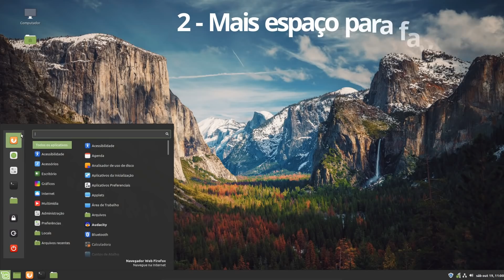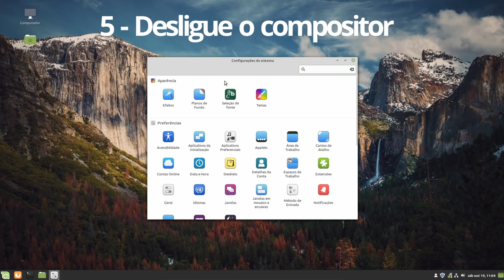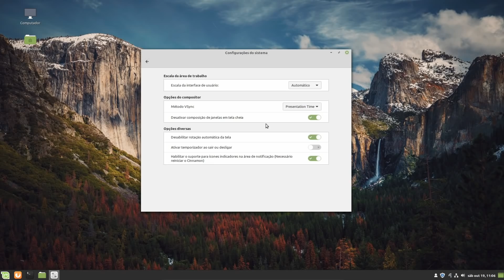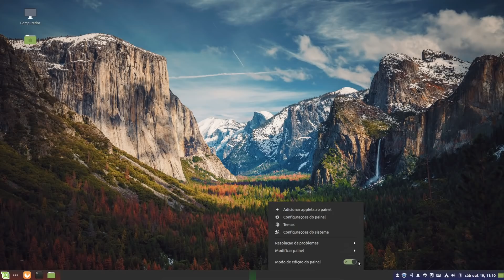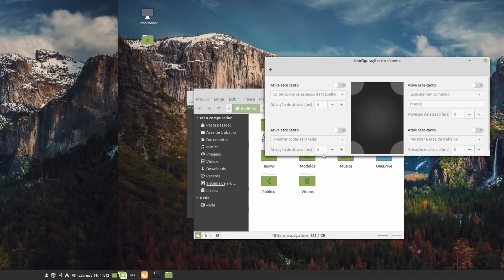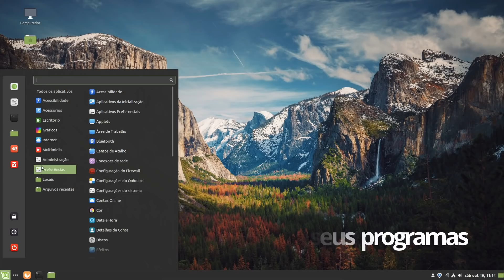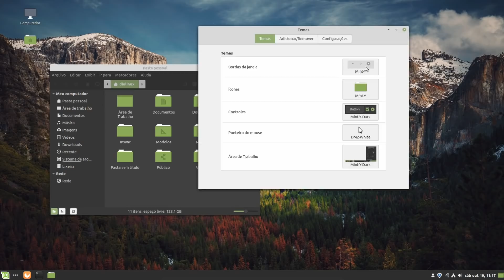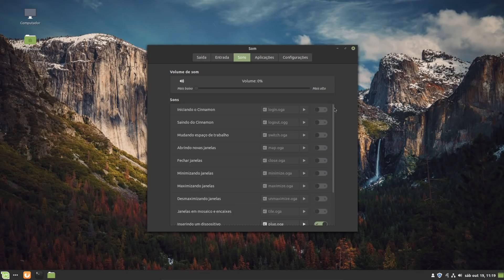15 dicas em menos de 15 minutos! ⏰ Linux Mint (Cinnamon)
Você gosta do Linux Mint? Confira 15 dicas para aprender a otimizar, modificar, e organizar o sistema para potencializar a sua produtividade em menos de 15 minutos.